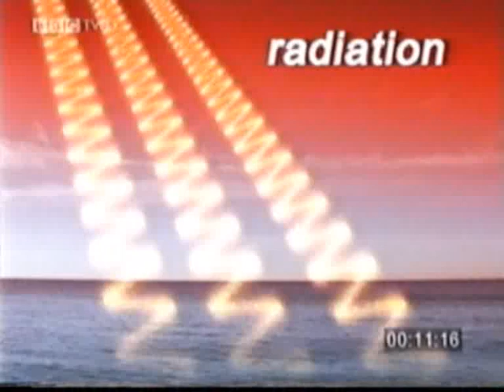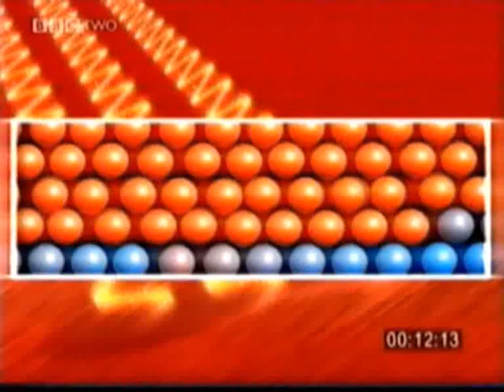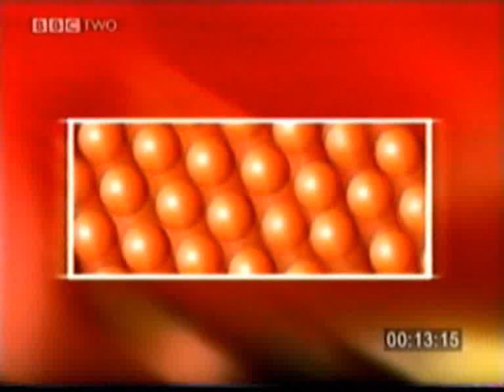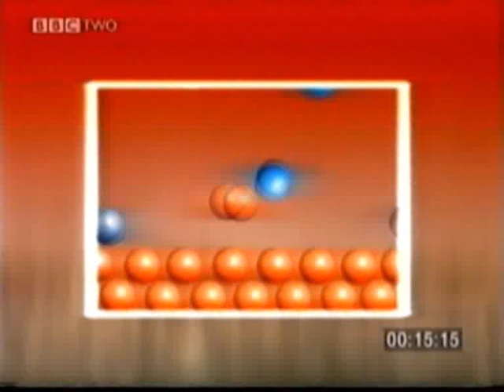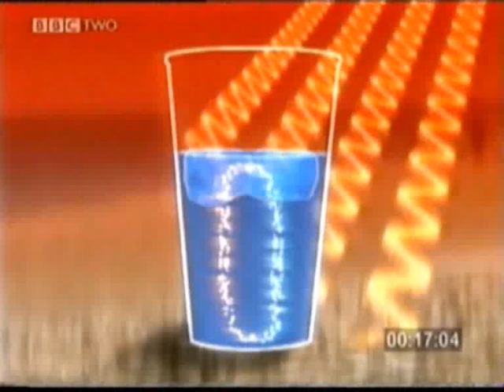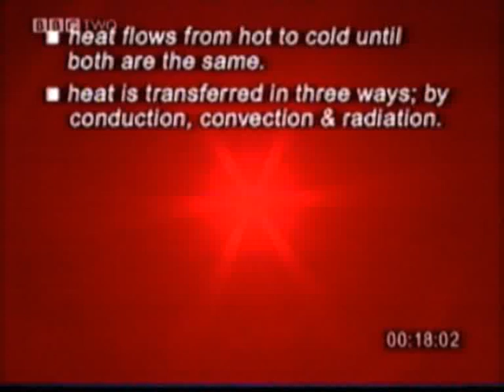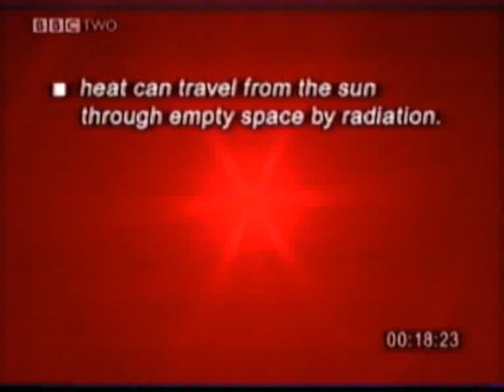Heat Energy Transfer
wan2tlk science